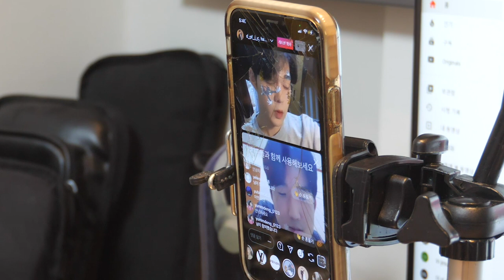엄마 이제 제가 잘할게요..ㅜㅜㅣ인생 첫 쿡방 도전기😱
* 본 영상은 가치 삽시다 캠페인의 일환으로 소상공인 제품의 홍보를 돕고자 소정의 제작비를 지원받아 제작되는 영상입니다.

샬롬! 반가워요 여러분! 중소벤처기업부에서 진행하는 ‘가치삽시다’ 캠페인에 참여하게 되었어요! ‘가치삽시다’는 소상공인 제품과 영상을 다양한 온오프라인 매체를 통해 홍보하고 소비자에게 판매를 지원하는 플랫폼이에요! 코로나로 인해서 모두가 어려운 시기 가운데 있는데, 착한 소비, 가치있는 소비로 모두 함께 극복해나갔으면 좋겠습니다!

진헌이의 영상을 더 많은 분들에게 보여주세요!